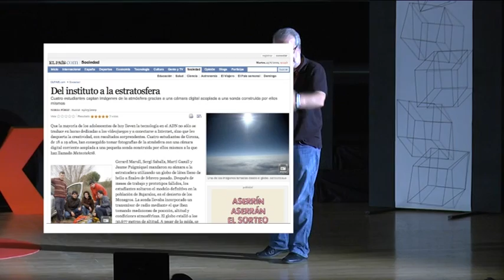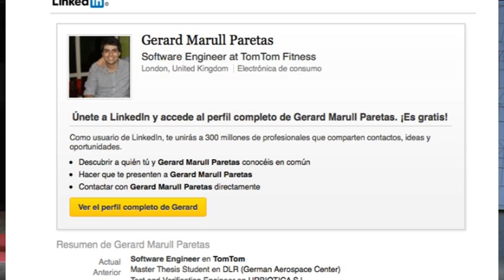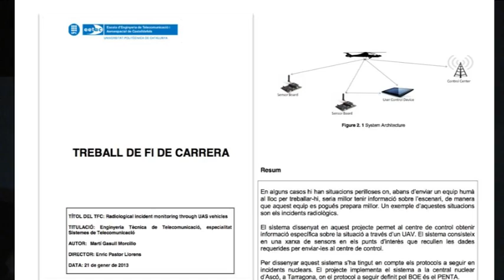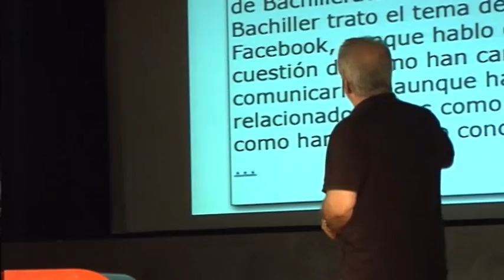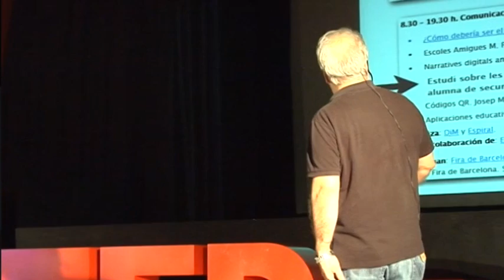Ments meravelloses: Jordi Adell at TEDxLaValldUixo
És llicenciat en Filosofia i Ciències de l’Educació i doctor en Ciències de l’Educació per la Universitat de València. Actualment és professor titular d’universitat de l’àrea de Didàctica i Organització Escolar en el Departament d’Educació de la Universitat Jaume I de Castelló. La seua activitat docent està relacionada amb les noves tecnologies de la informació i la comunicació aplicades a l’educació.
També dirigeix el Centre d’Educació i Noves Tecnologies (CENT), dedicat a la millora de la qualitat de l’ensenyament i l’aprenentatge en l’UJI mitjançant la integració de les noves tecnologies.
Al 1993 junt al grup fundacional del CENT va participar en la creació del primer servidor gopher que es va instal·lar a Espanya i del primer servidor web espanyol registrat internacionalment.
Va ser també un dels responsables de Donde? una base de dades sobre recursos Internet que va estar en servei fins a l’aparició dels portals comercials.

Actualment col·labora a Octeto, un canal de notícies de tecnologia educativa que manté el CENT i al blog del CENT. Fa ús habitualment del Twitter on té molts seguidors.